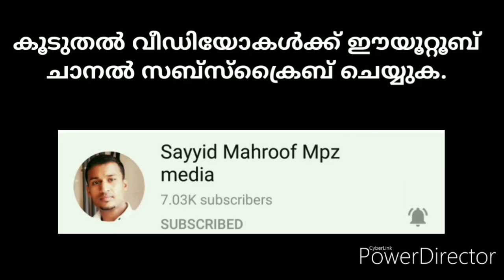ഈ പത്ത് സ്വപ്നങ്ങളുടെ വ്യാഖ്യാനം നിങ്ങൾ കേൾക്കാതെ പോകരുത്!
പത്ത് സ്വപ്നങ്ങളുടെ വ്യാഖ്യാനങ്ങൾ

നിസ്കരിക്കുന്നത് സ്വപ്നം കണ്ടാലുള്ള അനുഗ്രഹങ്ങൾ !sayyid mahroof mpz media